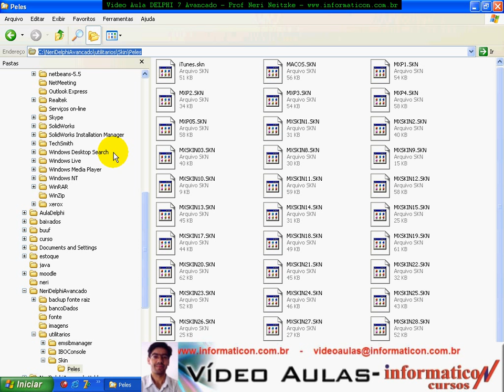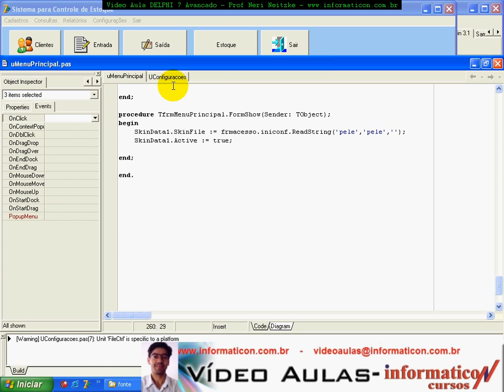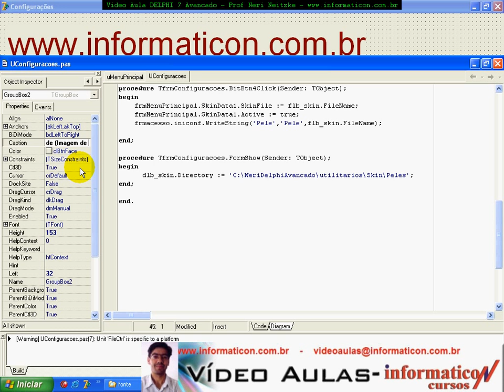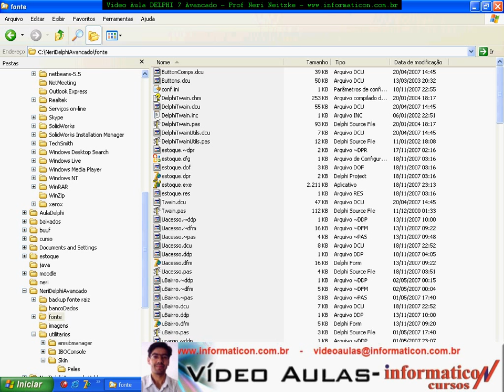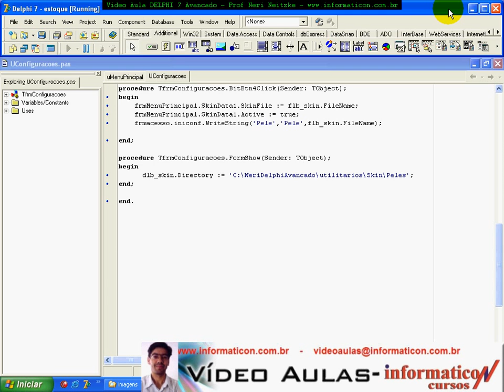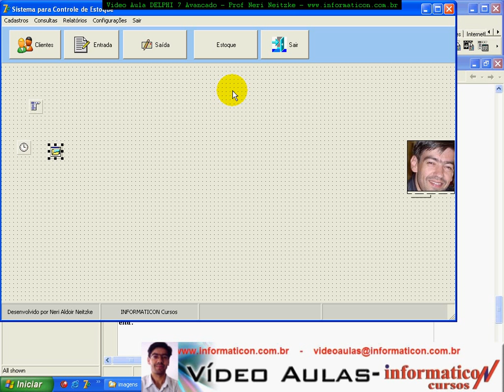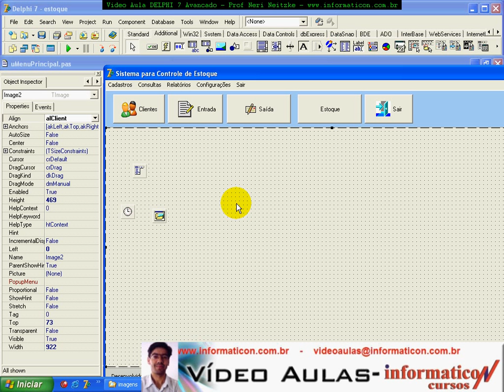aula 096 delphi 7 avancado - DirectoryListBox e FileListBox